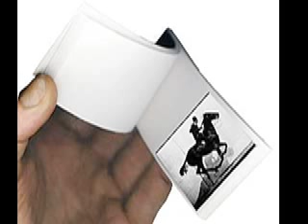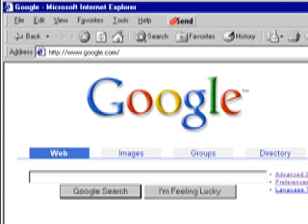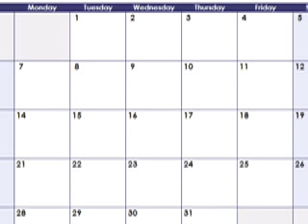Carson Daly's Voicemail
Carson Daly broke the Writers' Strike and asked that his friends and family call him with jokes. This is what he got.